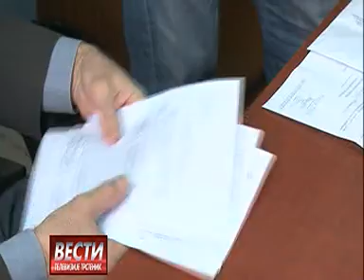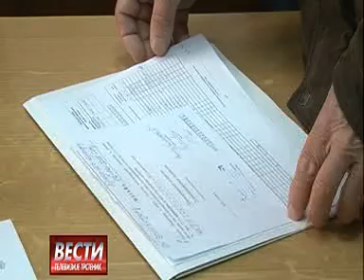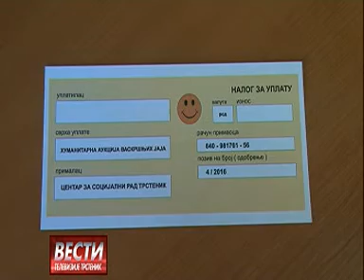Vesti 17 04 2016